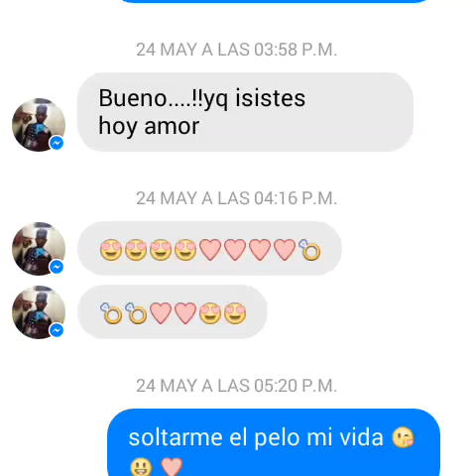Relationship Goals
Puro amor Asaf cacho love u ❤